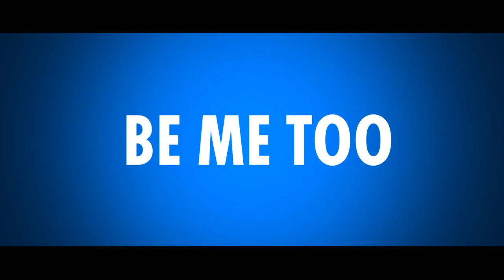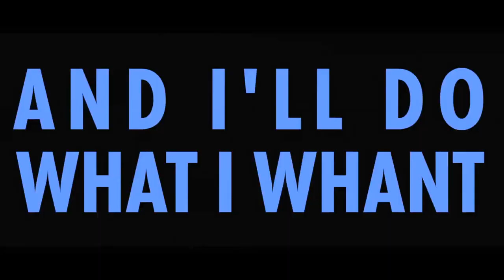Natalia Damini - Bad Girl (Lyric Video)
Music video by Natalia Damini performing Bad Girl (Lyric Video). (c) 2013 Concore Entertainment